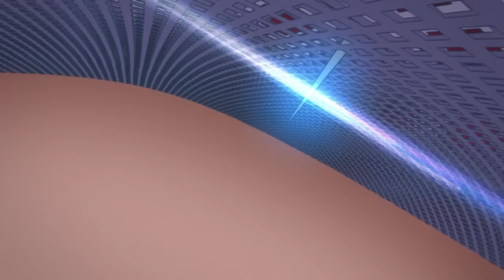Kill la Kill - Satsuki's Second Kamui Transformation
From episode 15. Satsuki's second Kamui transformation. Without subtitles.